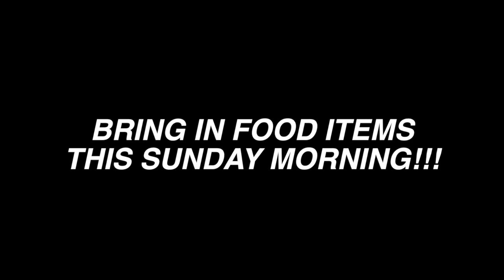Souper Bowl at Good Samaritan!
Bring a canned good (or other food item) with you to church this Sunday to be donated to the Good Samaritan Food Closet!